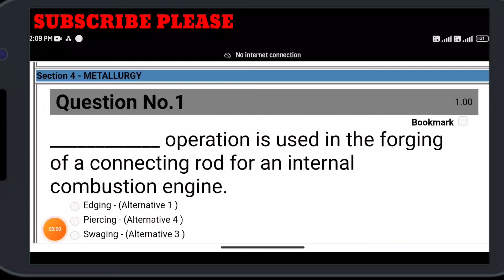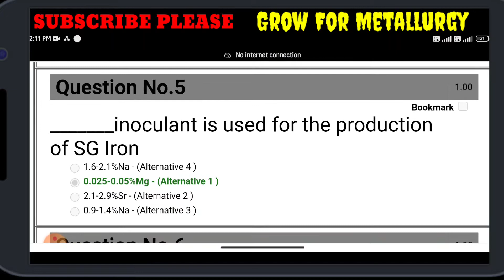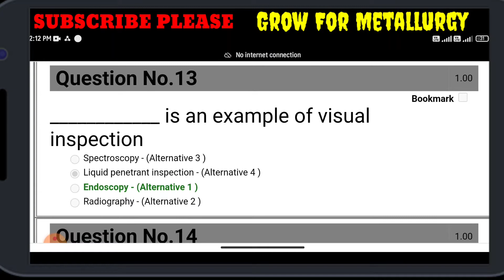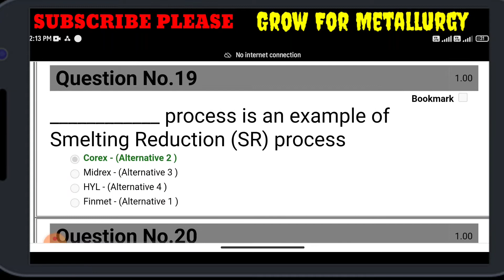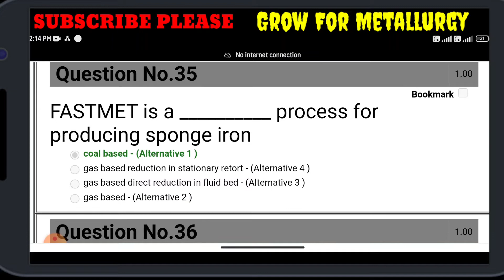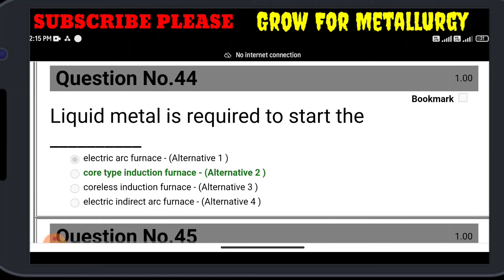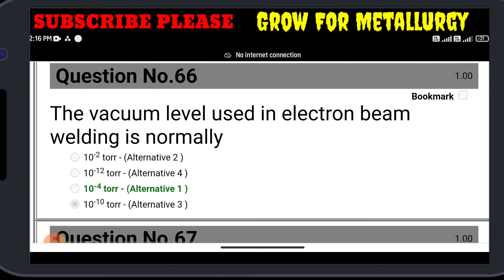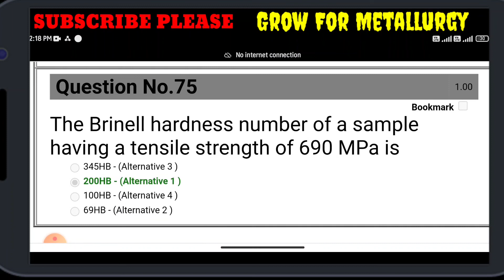VIZAG STEEL(RINL) QUESTIONS{2018}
VIZAG STEEL PLANT PREVIOUS YEAR QUESTION PAPERS 2018
RINL